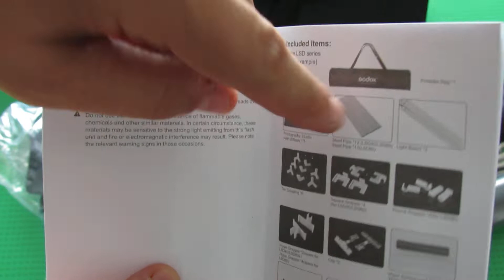Unboxing Godox LSD60 LED Mini Photography Studio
Godox LSD60, LED Light, Tent, Kit, Mini, Photography Studio, LSD40, LSD80, LST40,LST60,LST80,